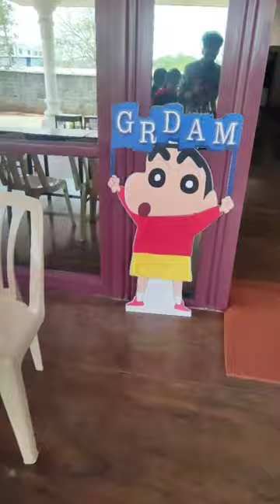🔴🔥Event in GRD college Coimbatore😉||we tried but we failed😔